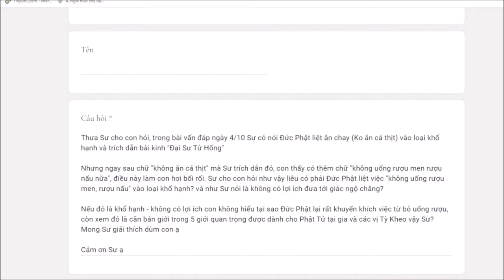65. Khổ hạnh được Phật đồng ý và khổ hạnh không được Phật đồng ý? Vấn đáp sư Hạnh Tuệ